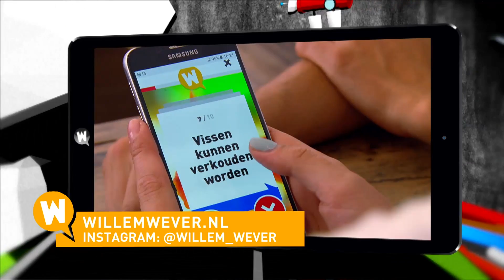HOE BESTUUR JE EEN DRONE? // Willem Wever // #24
Hidde wil niet dat zijn drone kapot gaat maar wil hem wel de hoek om kunnen sturen. Hoe moet dit eigenlijk? Met Ajouad gaat hij naar drone-expert Dino. Ze doen een wedstrijdje met drones in een speciaal drone-parcours. Zouden ze de perfecte oplossing vinden om een drone te blijven besturen als hij de hoek om is?

Over Willem Wever
Willem Wever is het populair-wetenschappelijke programma waarin kinderen brandende vragen kunnen stellen aan Willem Wever. Samen met presentatoren Jesse Mensah en Tess Milne gaan ze in de aflevering van Willem Wever op zoek naar het antwoord op hun Willem Wever-vraag.

Mis niks van Willem Wever!
- Iedere woensdag en zaterdag om 16:00 plaatst Willem Wever een nieuwe video op het Willem Wever Youtubekanaal!